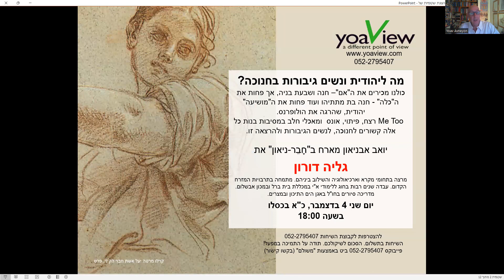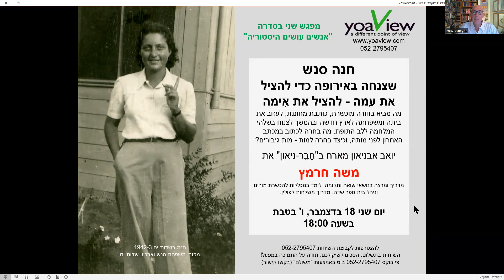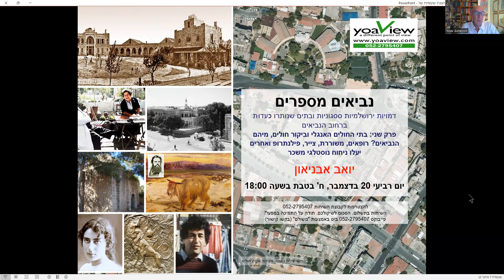תכנית שיחות זום על ארץ ישראל - יואב אבניאון ואורחים - דצמבר 2023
להצטרפות לקבוצה ווצאפ שקטה בה ניתן מידע וקישורים על שיחות הזום לחצו מטה
ההצטרפות עצמה לא מחייבת בדבר. השיחות בתשלום בסכום שאתם קובעים אחרי שנהנים
תודה על התמיכה בהמשך הפעילות

לדף מידע חינמי - מלאו פרטים בדף הבית שלי במקום שנראה כמו מעטפה

תודה
יואב אבניאון
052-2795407